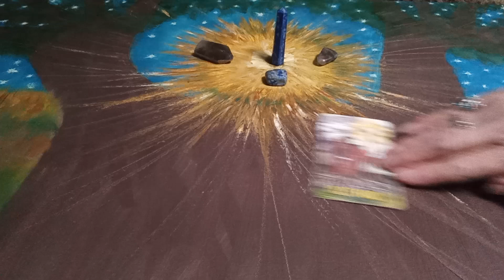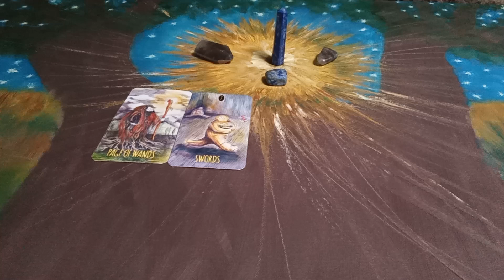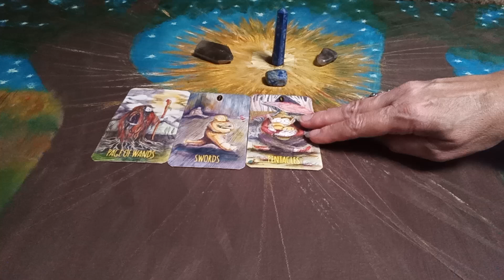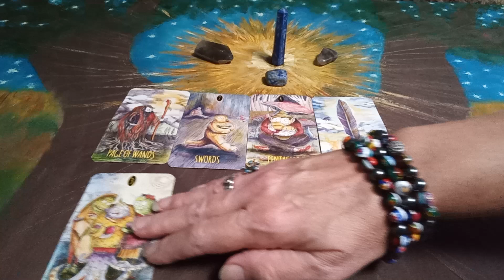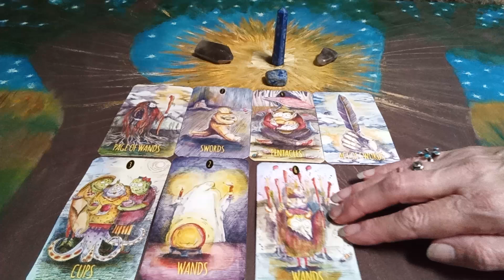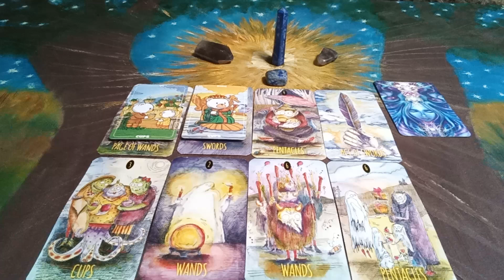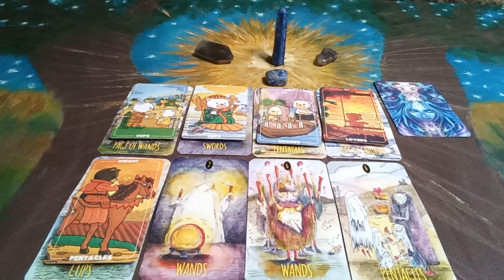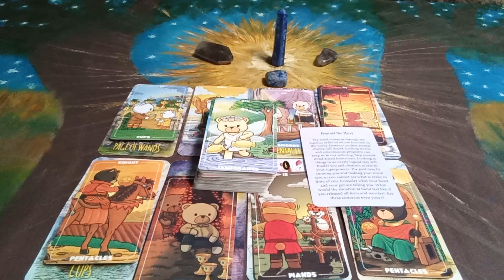🔆🌺🔆THIS TAROT MESSAGE IS YET ANOTHER SIGN~CONFIRMING THAT THE UNIVERSE IS COMMUNICATING WITH YOU🔆🌺🔆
🙏Namaste🙏

Thanks To the Creators of the Decks Used in this Reading:

Teddy Tarot by mrdiyshisha
The Shadowland Tarot by Monica Bodirsky

Peace Be With You!